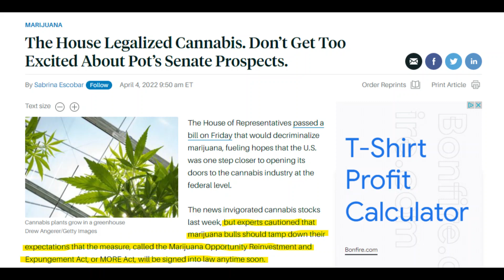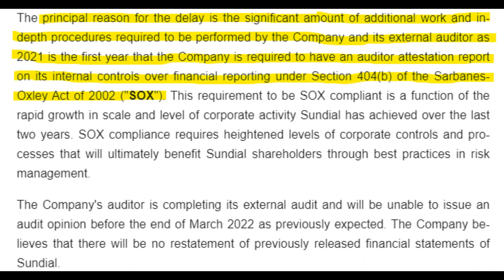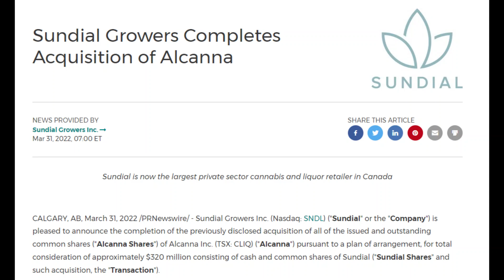SNDL What's Happening? Why Are We Down? SNDL Stock Update & Price Predictions April 7th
SNDL is unfortunately down over 12% in the last week and this video talks about what caused us to see this dip and where we could go next!

HIGH YEILD SAVINGS ACCOUNT!

rip papa, i miss you so much thank you for being the best role model, i love you